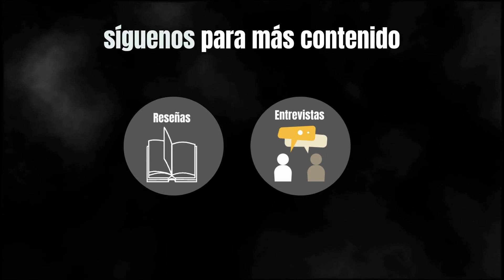E37: A conversation with Dr. Heba Gowayed | Refuge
An interview with Heba Gowayed about her book, Refuge. A book that tells the stories of Syrian Refugee families and the resettlement and social welfare programs in the US, Canada, and Germany, that are meant to support them but that often fall short due to bureaucracy and social inequalities. A must watch!

Una entrevista con la Dra. Heba Gowayed sobre su libro Refuge (Refugio). Un libro que narra las historias de familias de refugiados Sirios, y los programas de asistencia en países como Estados Unidos, Canada, y Alemania, que en teoría ofrecen un apoyo a esta comunidad, pero que en práctica se quedan cortos debido a la burocracia e inequidades sociales. Una entrevista super recomendada!